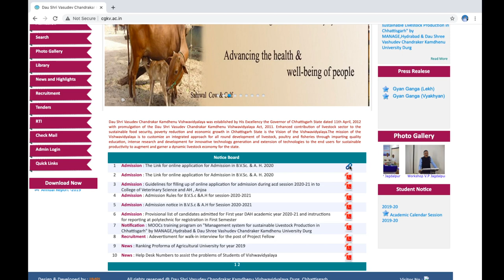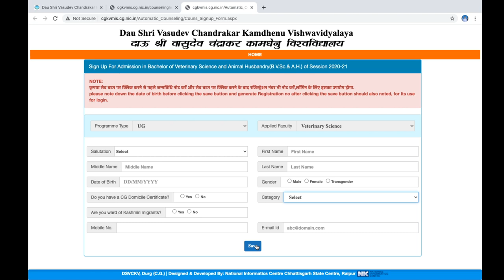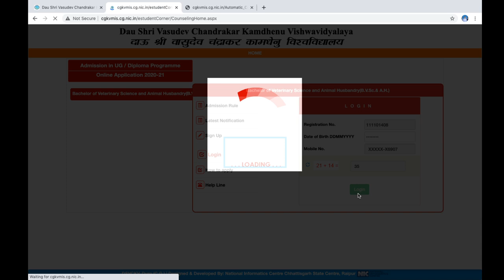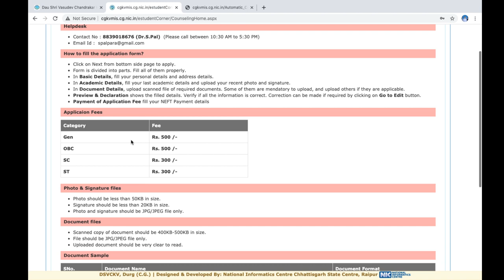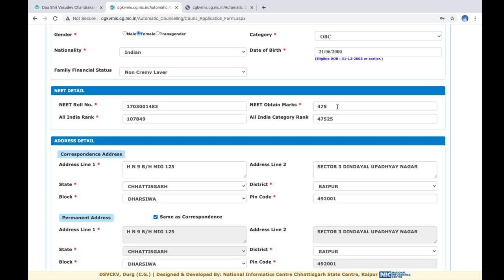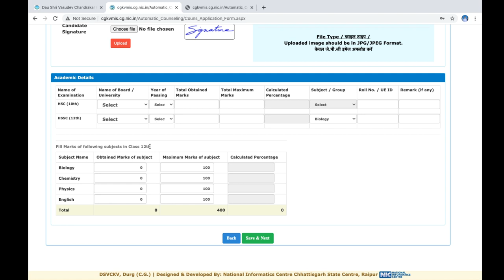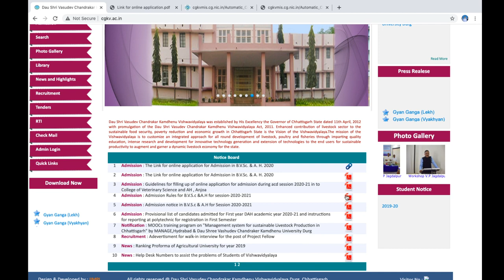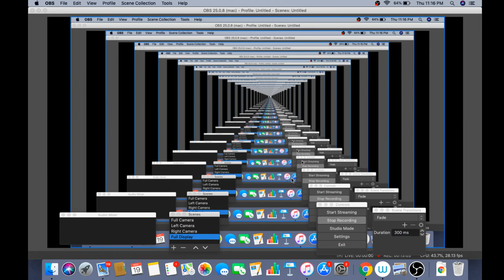HOW TO REGISTER FOR B.V.Sc. & A.H.)/COMPLETE INFORMATION/VETERINARY COUNSELLING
Vaterinary_counseling_CG_NEET2020
B.V.Sc. And AH couselling Chhattisgarh